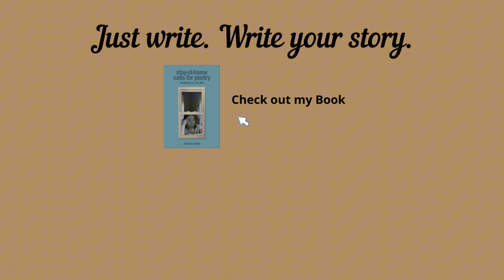How I Took A Gap Month from Work | My Author Career, Goals, Planning with my Partner, Adjusting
Order My Book:
Stay-at-Home Calls for Poetry ebook:

Remember: Just write. Write your story.